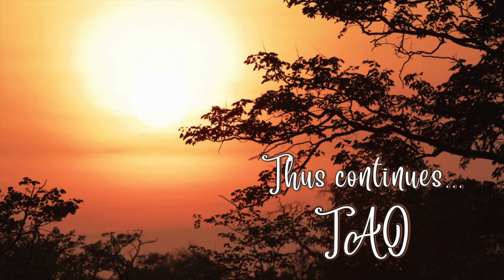Tao Overflows - Relationship Destroys Love